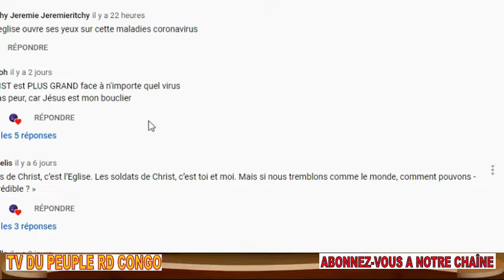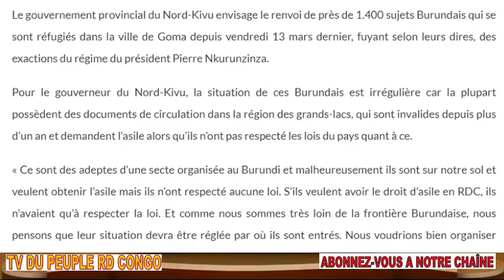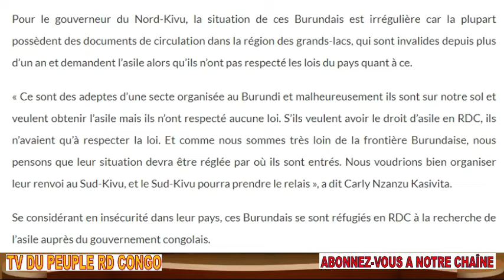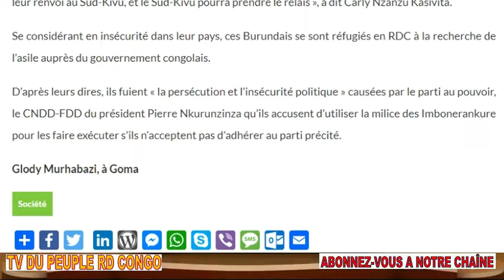FLASH RDC FATSHI ARRETE KAMERHE MENTEUR BEN ACHOUR A MAKALA ZOE ET KABILA AUDITIONNES AU CNS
RDC FATSHI ARRETE. KAMERHE MENTEUR BEN ACHOUR A MAKALA ZOE ET KABILA AUDITIONNES AU CNS